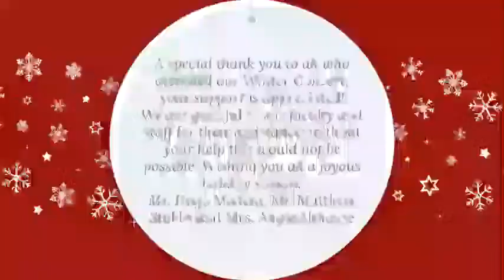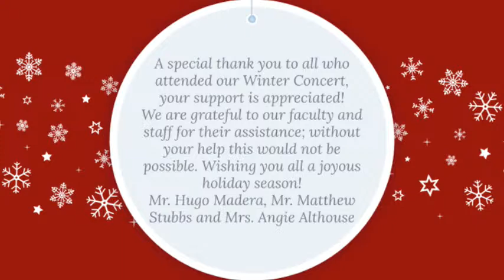2022 - C.L. Jones Middle School - Winter Concert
2022 - C.L. Jones Middle School - Winter Concert